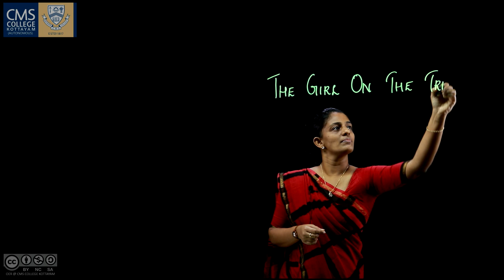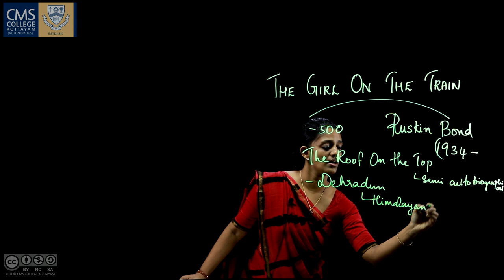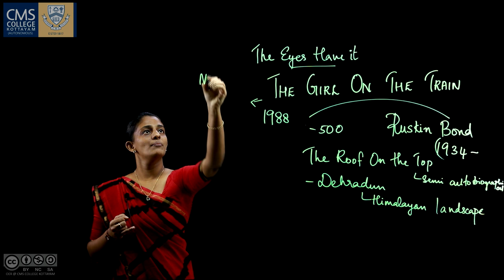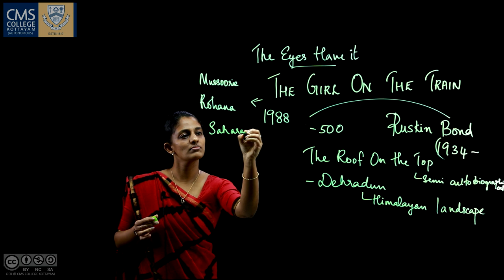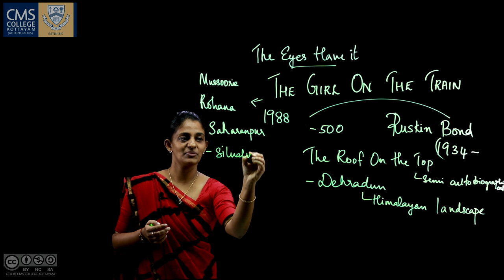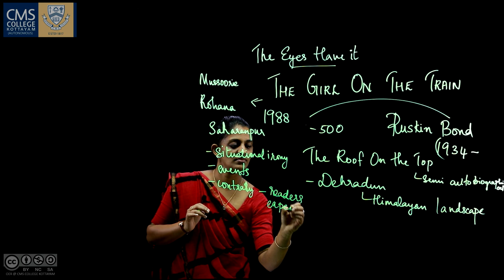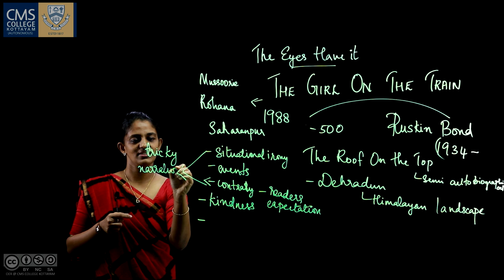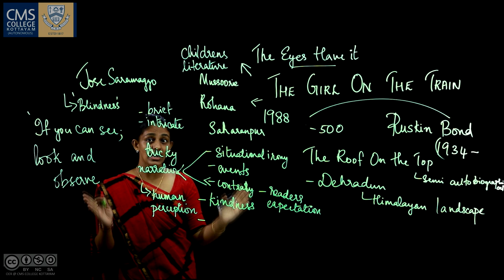'The Girl On The Train' by Ruskin Bond: Summary | Dr. Susan Mathew | Department of English